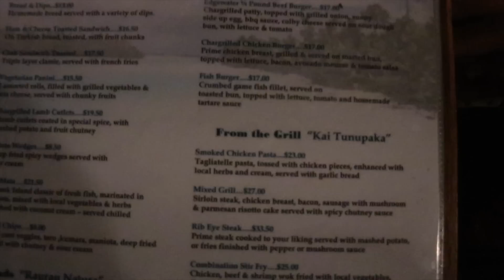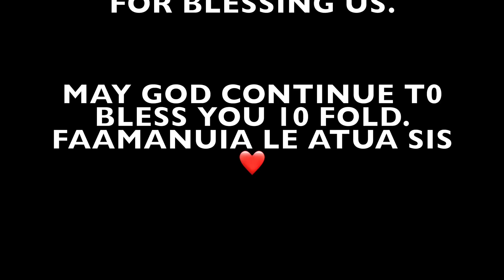WORK HARD, GET THE TREATS IN RAROTONGA 🇨🇰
TUXX SIMPSON
SERA TANUVASA
KRISTINE.TANUVASA
JASON.TANUVASA2
JULIE TANUVASA
NIGEL TANUVASA

MUSIC 🎶

SONG; TE MAARA NEI AU TAKU NGAMETUA
ARTIST: DEE SNOW

SONG: AUE RA TAKU
ARTIST: DEE SNOW